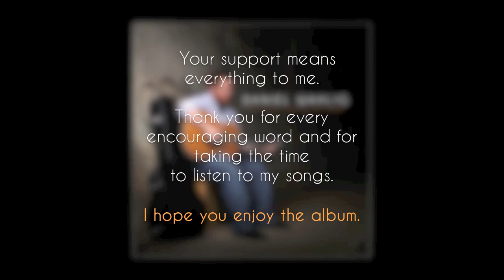Debut Album Now Available on iTunes!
Hey everybody!  Thanks so much for taking the time to watch my videos over the last couple years!  I'm excited to announce that I've recorded a full-length, 13 track album and it's available on iTunes today!!!  I'm excited to share this with you and I hope that you will enjoy listening to it!